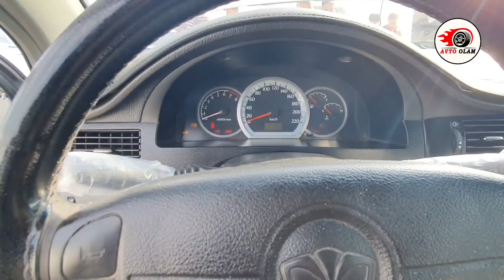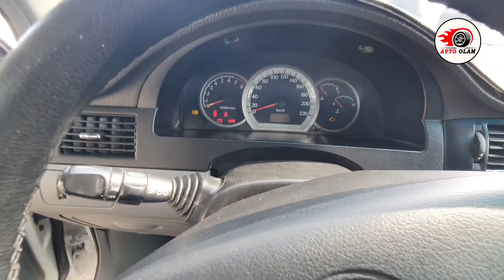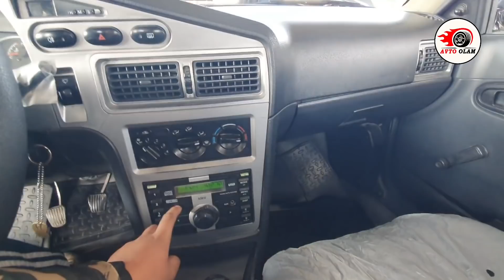БУГУН НЕКСИЯ 2 2500$ ЛАСЕТТИ 4000$ МАШИНА НАРХЛАРИ НАМАНГАНДА АРЗОН.АВТО ОЛАМ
ДИҚҚАТ ! Эркаклар ва Аёллар учун сайт🔻
💯%_ГАРАНТИЯ